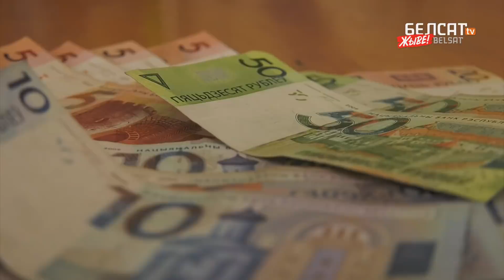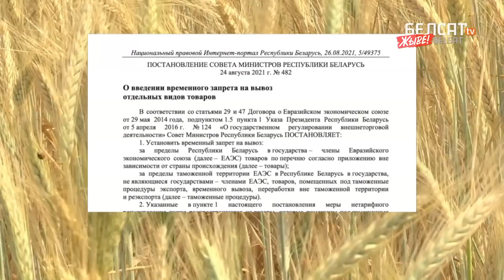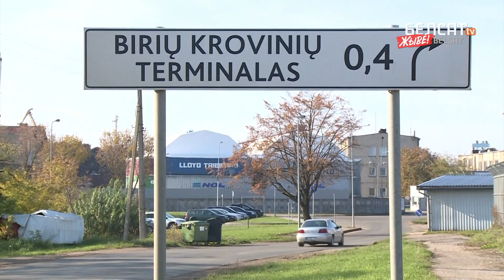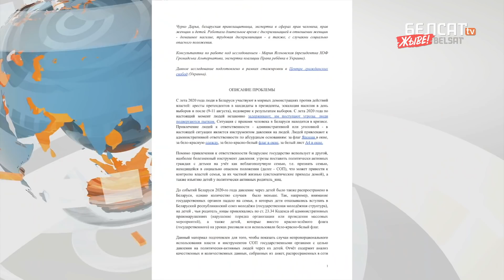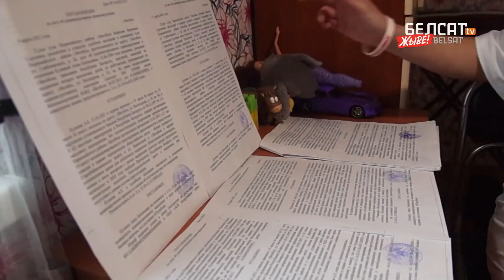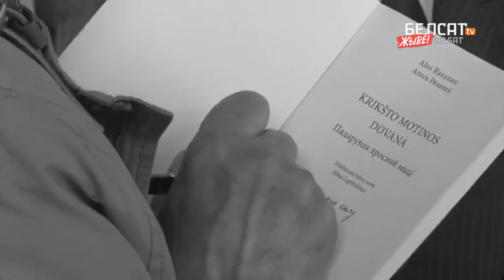Раманчук: Нас чакаюць пустыя паліцы і дэфіцыт. Навіны 26 жніўня | "Нас ждут пустые полки и дефицит"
00:00 Анонс
01:23 Следчы камітэт не будзе заводзіць спраў на сілавікоў
02:33 Рэальныя пенсіі б'юць антырэкорды
05:32 Чыноўнікі забаранілі вывозіць з Беларусі збожжа
10:27 Тэракты ў аэрапорце Кабула
10:59 ЕСПЧ: Польшча і Латвія павінныя дапамагчы нелегальным мігрантам
12:01 У Горадні ліквідуюць фірму Hrodna.life Media
13:59 Як рэжым цісне на актывістаў праз дзяцей
17:27 Офіс Ціханоўскай склаў каталог ініцыятыў, якія дапамагаюць пратэстоўцам
18:21 Памёр паэт

– Анонс
– Следственный_комитет не будет заводить дел на силовиков
– Реальные пенсии бьют антирекорды
– Чиновники запретили вывозить из Беларуси зерно
– Теракты в аэропорту Кабула
– ЕСПЧ: Польша и Латвия обязаны помочь нелегальным мигрантам
– В Гродно ликвидируют фирму @HrodnaOneLove Media
– Как режим давит на активистов через детей
– Офис @svetlana_tsikhanouskaya составил каталог инициатив, которые помогают протестующим
– Умер поэт Алесь Рязанов

Калаж з фота: Dmitrij Leltschuk, Laif / Forum